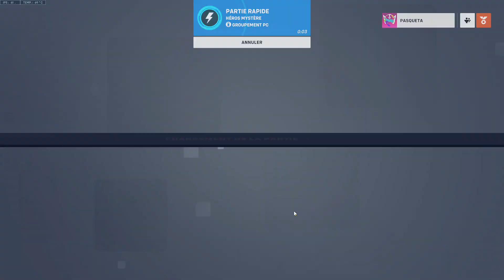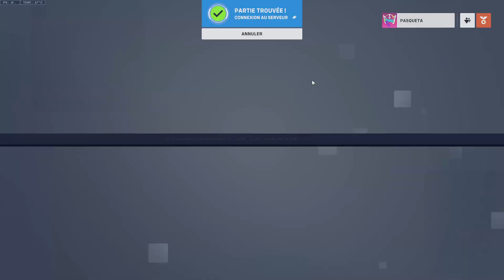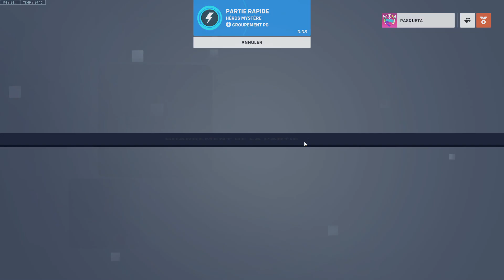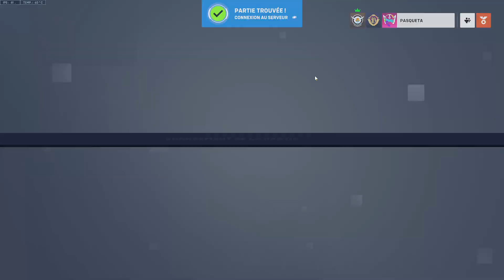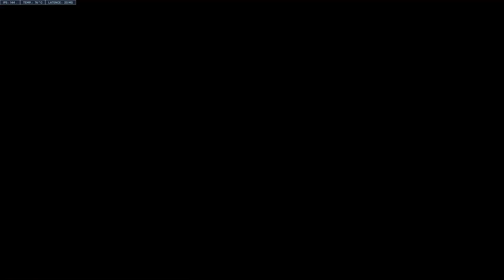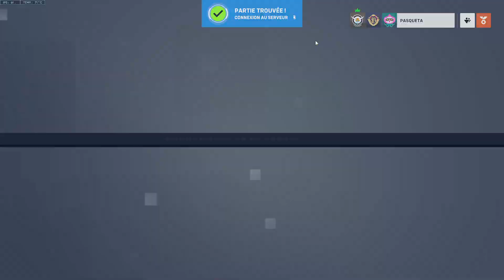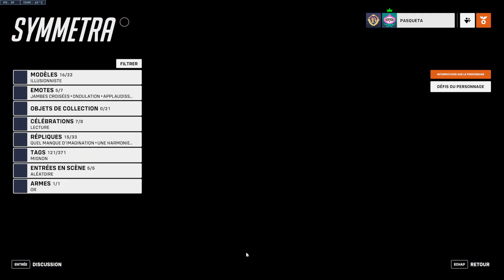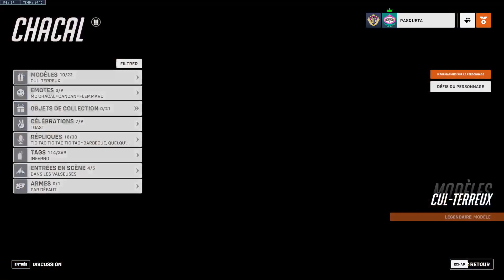Overwatch 2 || Un nouveau départ